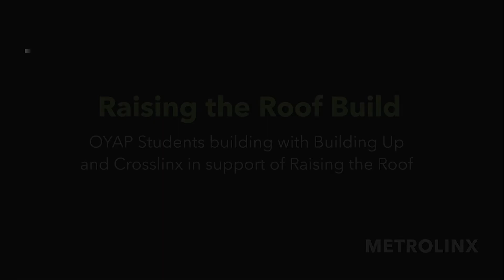METROLINK & HABITAT FOR HUMANITY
Student in Trades